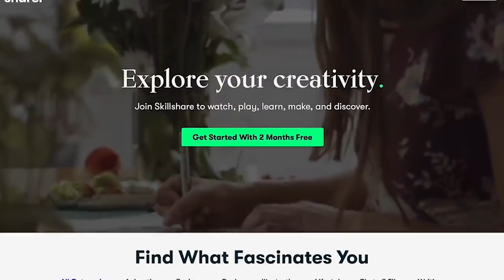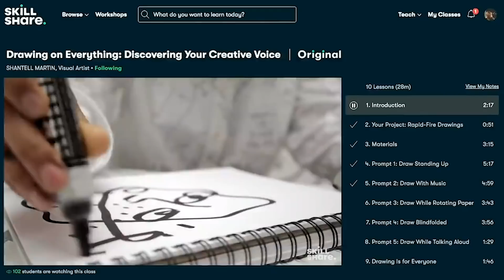Want To Be a Web Developer? Do These 4 Things...